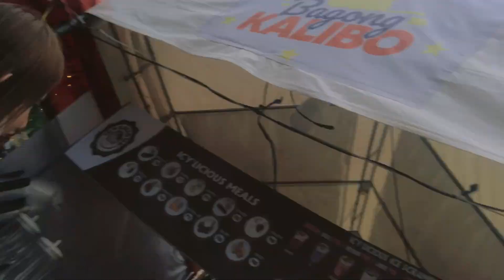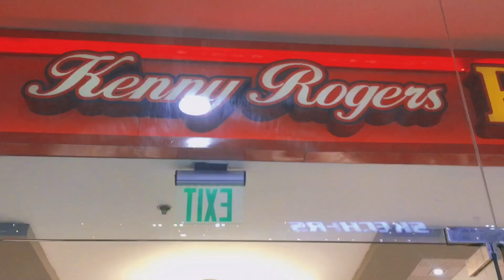ati atihan thingz | iloilo trip | random thingz